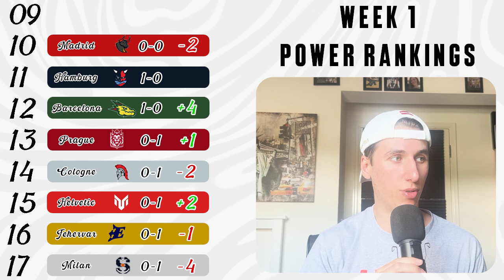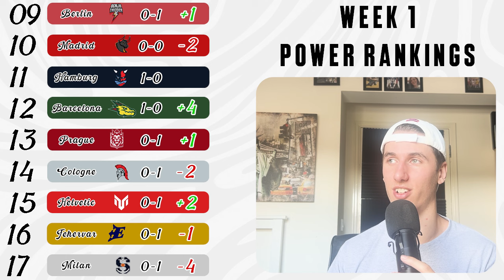European League of Football Week One Power Rankings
Picture Credit -  ELF